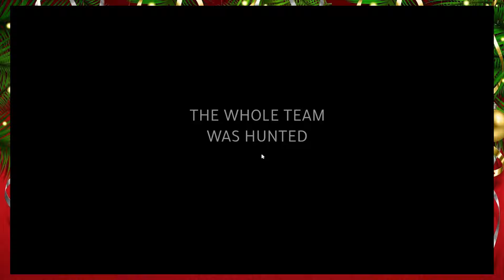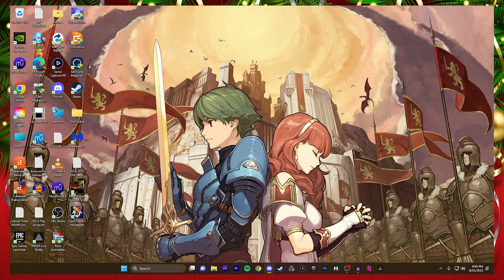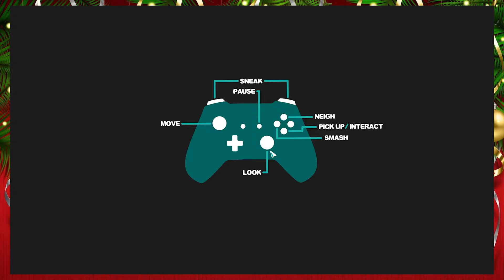STEAM TRASH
Which TRASH game was your favorite to watch??

Games:
0:07      Maurice: In The Predator's Nest
4:09      Rock, Paper, Scissors Simulator
5:50      Saint Hazel's Horsepital